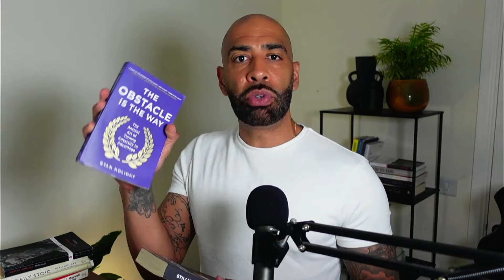Why THIS will make you a profitable TRADER...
Click the link and book your seat ASAP.

If there's one thing I wish someone would have told me before I started trading it would be in this video. Trading has many elements and levels to success but without this one thing, you might as well quit today.